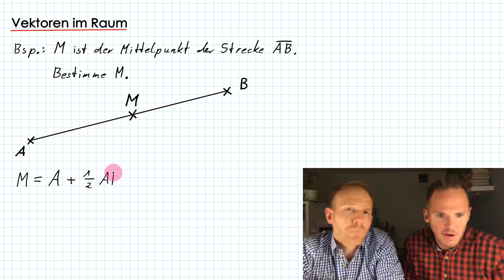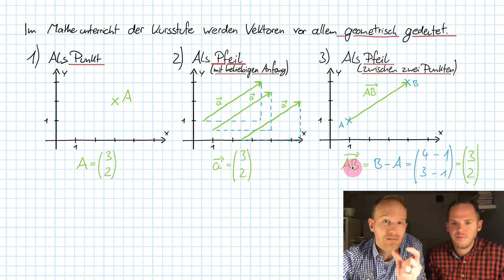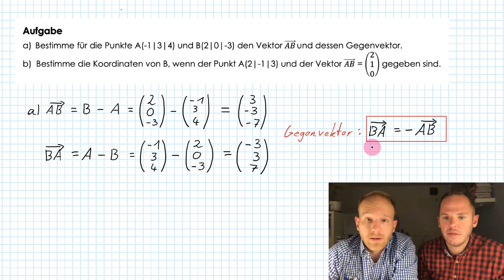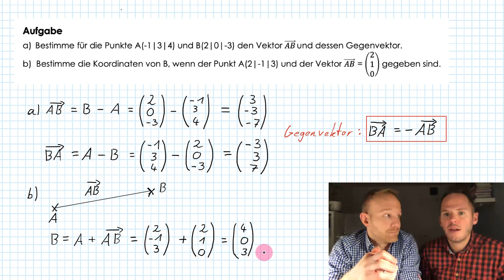Vektoren im Raum | Geraden und Ebenen | Flip the Classroom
Ein Vektor ist zum Beispiel ein Zahlenpaar oder ein Zahlentripel.
Einen Vektor kann man als Pfeil oder als Punkt deuten.
Wer bei diesen Aussagen nur Bahnhof versteht ist bei unserem Video genau richtig.

In diesem Video wird dir erklärt, was ein Vektor ist und wie man ihn geometrisch deuten kann. Außerdem wird in einer typischen Aufgabe ein Vektor und sein Gegenvektor berechnet.